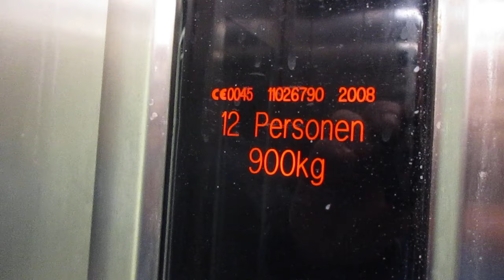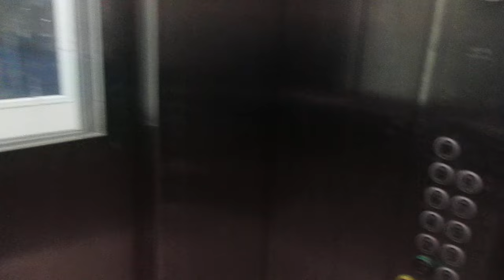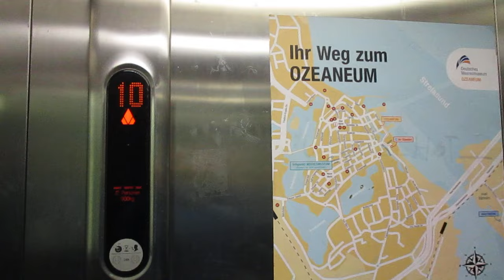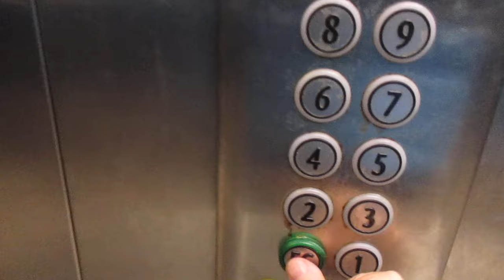Stralsund, Parkhaus am Ozeaneum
Hersteller / Brand: Kone
Baujahr / Year of Construction: 2008
Tragfähigkeit / Capacity: 12 Pers.
Etagen / Floors: 11 (EG, 1-10)